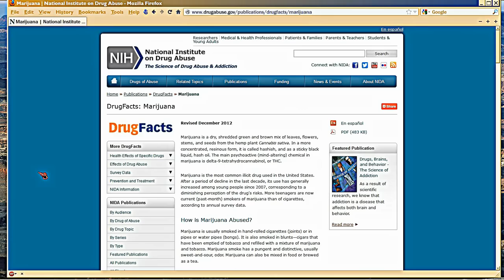MariJuana1 (for 313 Group videos)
Side video on Topic 1 in 313 Group by TheEdge012, initially private now published. Site in video is